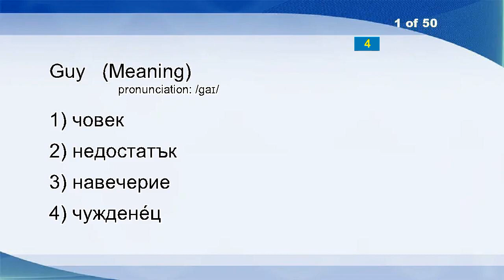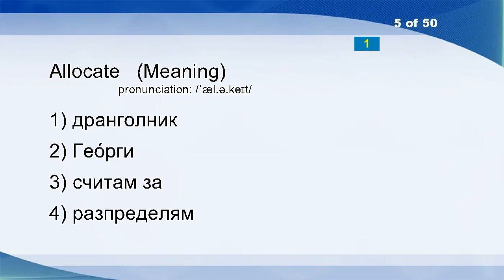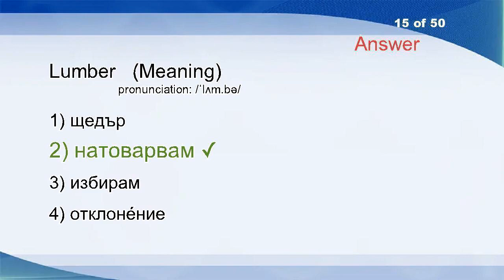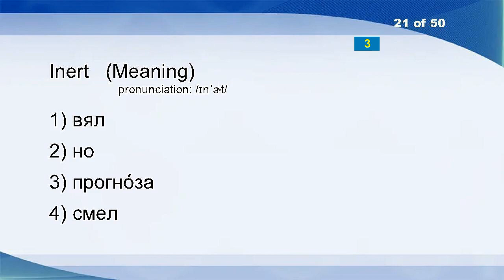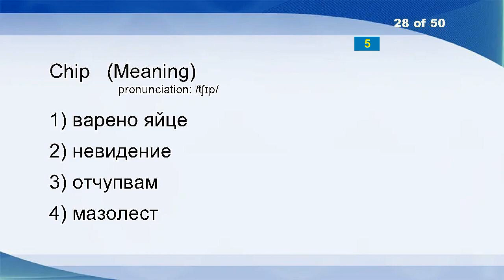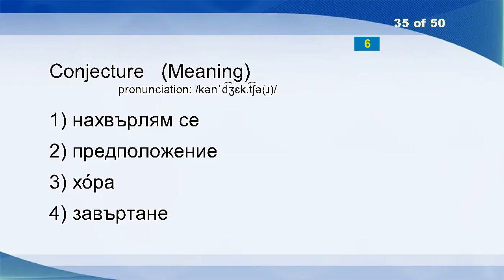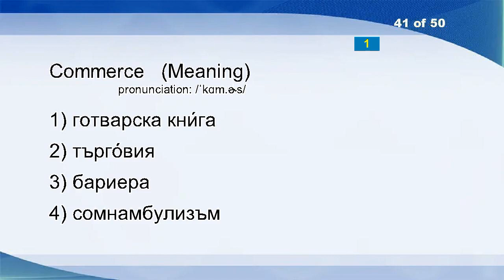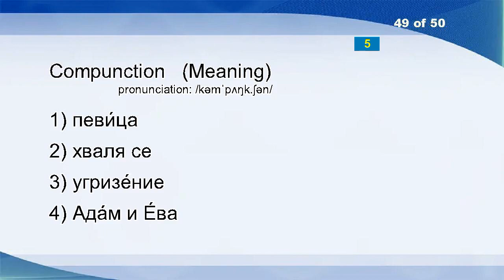English Bulgarian Vocabulary Word Power Test 10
Guy
Depreciate
Gutter
Judge
Allocate
Breastplate
Aerate
Conflagration
Knot
Return
Earmark
Coat Of Arms
Insect
Assess
Lumber
East Asia
Bend
Fallow Deer
Groyne
Adherent
Inert
Identical
Un-
Lacrimal Gland
Dietary
Belligerent
Construction
Chip
Guise
Slave
Bed
Assistant
Panama
Standing Ovation
Conjecture
Fair
Heap
Digitalis
Experienced
Blind
Commerce
Dejected
Cue
Adjective
Iris
Minister
Countermand
Dirty
Compunction
Gerbera